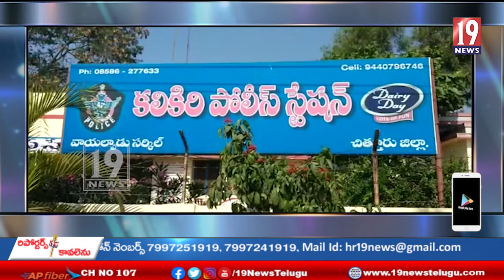కలికిరి మండలంలో బాలుడి హత్య కేసు చేదించిన పోలీసులు